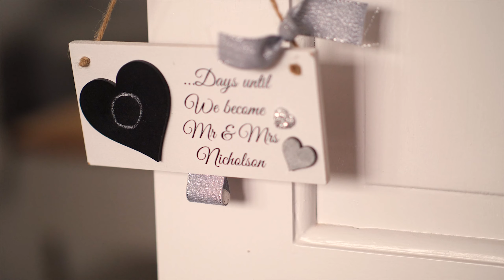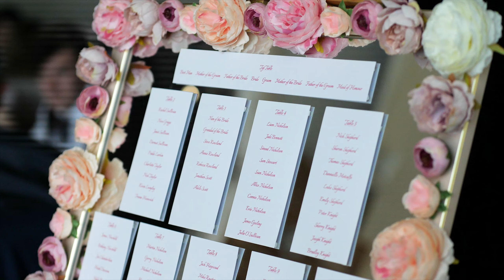Mr & Mrs Nicholson Wedding Highlight Film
Sophie & Connor booked me over 2 years ago to capture their wedding day for them and on Saturday 10th August 2019, they married at All saints church and had a wonderful reception at the Waterfront, Harwich with all of their closest friends and family. It was so lovely from start to finish and I feel so privileged to have captured their special day.